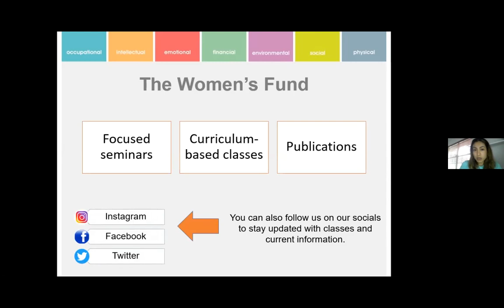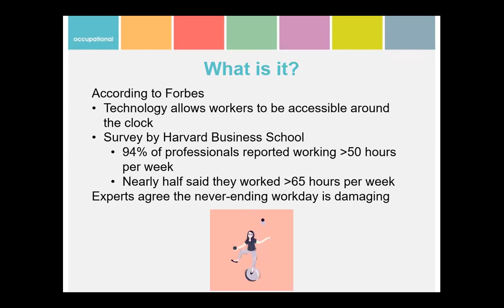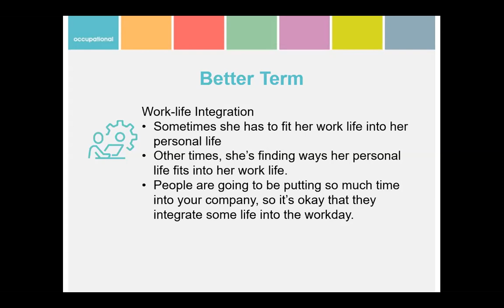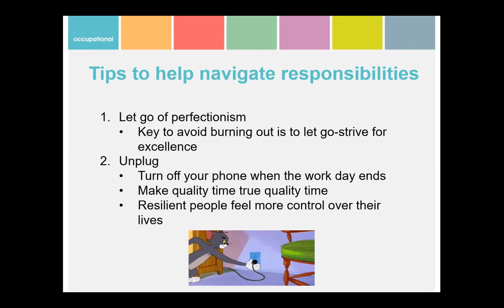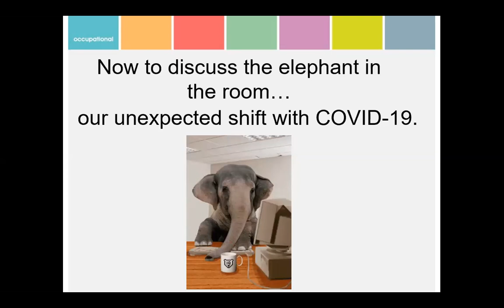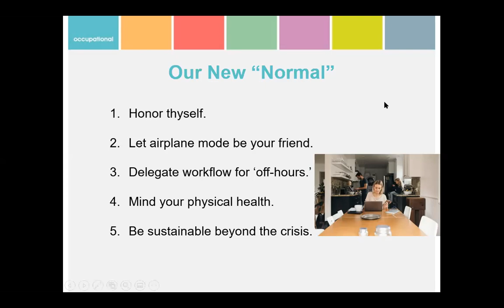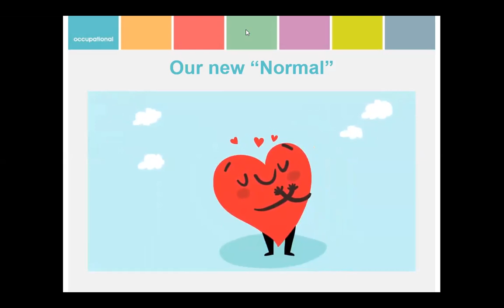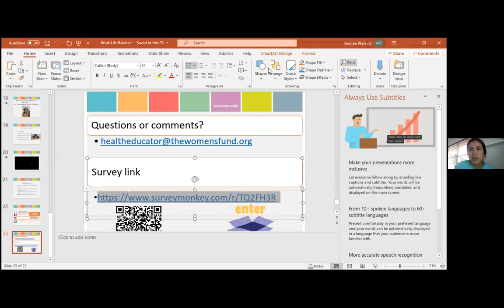Work Life Balance